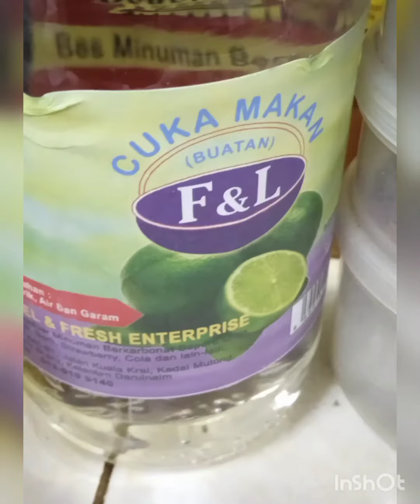AYAM MASAK MERAH & ACAR MENTAH🥰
ganding 2 masakan ni..mmg mantull🤤😋😋🥰